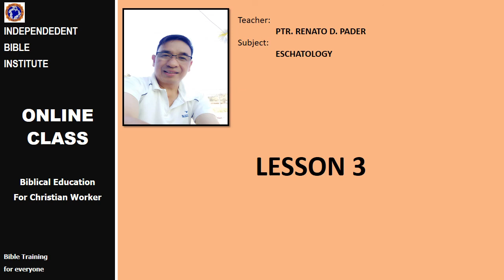Eschatology Lesson 3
ESCHATOLOGY (1).mp4